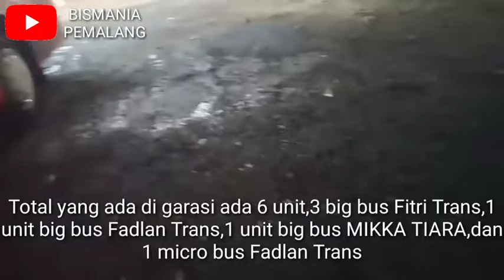#3 Main Ke Garasi / Pool Nya Bus Fitri Trans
Asssalamualaikum Wr.Wb
Kali Ini Saya Berkesempatan Mengunjungi Garasi Bus Yang Sudah Terkenal Di Pemalang...
Yap Po.Fitri Trans

Bagaimana Kelanjutanya???

Host=Adam Gilang A.P
Cameraman=Muhamad Diva

Terimakasih..